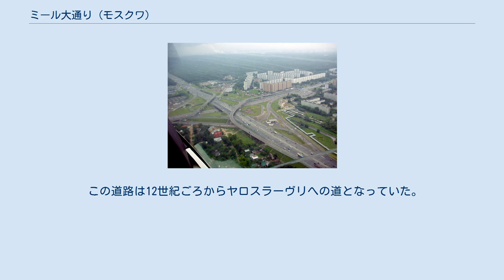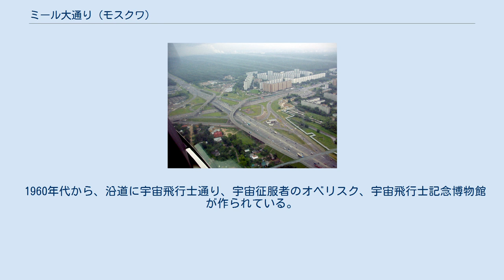ミール大通り (モスクワ)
リガ駅付近のミール大通り モスクワ環状道路とヤロスラーフスコエ・ショッセ（ロシア連邦道路M8）との交差点 ミール大通り（ミールおおどおり、ロシア語: Проспект Мира、英語: Mir Avenue）または平和大通り は、ロシア・モスクワ市中心から北へ向かう、8.9kmの比較的長い大通りで、その先はヤロスラーヴリを通り、アルハンゲリスクへ達するロシア連邦道路M8となっている。
 ミール大通りはロシア・モスクワ市内を北方向へ向かう大通りで、ルビャンカ広場から出て、地下鉄6号線スハレフスカヤ駅付近でサドーヴォエ環状道路と交差し、プロスペクト・ミーラ地下鉄駅（近くに日本大使館あり）、リガ鉄道駅、ヴェデンハ地下鉄駅（近くに宇宙飛行士記念博物館あり）を通り、モスクワ環状道路まで達する。
その先はヤロスラーヴリを通るロシア連邦道路M8となり、はるか白海沿岸のアルハンゲリスク、セヴェロドヴィンスクまで行くようになる。
 モスクワ市内から「黄金の環」のセルギエフ・ポサード、ヤロスラーヴリなどへのバス観光には通る道である。
 この道路は12世紀ごろからヤロスラーヴリへの道となっていた。
17世紀ごろから、沿道にはポーランド人が多く住み、以前この道は「メシュチャンスカヤ通り」と呼ばれていたのはポーランド語の「mieszczanie」（町の人々）からきている。
 ソビエト時代には、1936年に「ソ連国民経済達成博覧会」（ВДНХ）が建設された時に、メシュチャンスカヤ通りの大幅改修工事が行われている。
 大祖国戦争後の1949年、この道路沿いに800本のポプラが植えられた。
1957年の第6回「世界青年学生祭典」（標語：平和と友好）の時に「ミール大通り」（平和大通り）と改名された。
1958年、この道路に沿って地下鉄カルーシュスコ＝リーシュスカヤ線が開通した。
 1960年代から、沿道に宇宙飛行士通り、宇宙征服者のオベリスク、宇宙飛行士記念博物館が作られている。